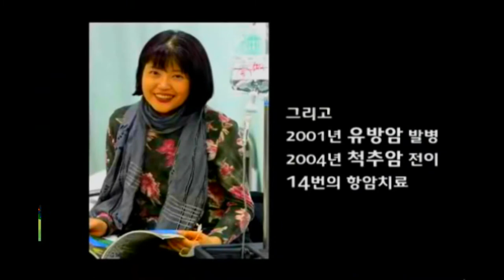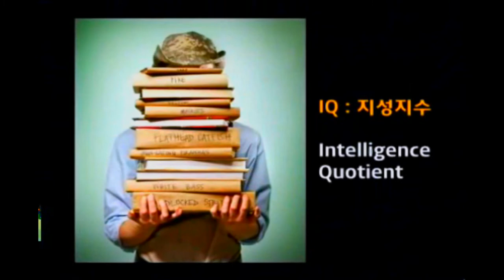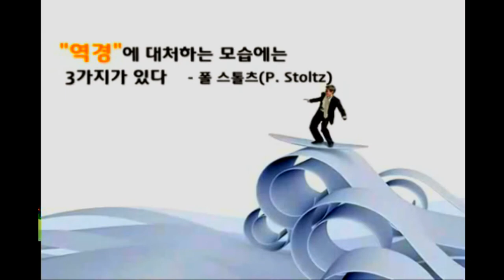역경지수 adversity index#마쓰씨타 고노스케#장영희#지금역경이있나요? 그럼 성공할수있어요.I can do it. we can👨‍👩‍👦‍👦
역경지수 자기계발 역경 장영희 # 마쓰씨타 고노스케#리드쉽
마쓰씨타 고노스케 (1855~1993) 기업가, 마쓰시타전기산업. 경영을 단순한 ‘돈 벌이’가 아니라 사람들의 행복에 기여하는 가치 있는 종합예술로 여겼던 일본의 기업가 마쓰시타 고노스케, 회사를 키우려면 사람을 키워야 한다는 인재중심 경영마인드로 경기불황으로 회사가 위기에 있을 때도 사람을 먼저 생각하며 위기를 극복해냈던 리더십.
adversity index#self-development#adversity#young-hee Jang Konosuke Matsushita#leadership
Matsushita Konosuke (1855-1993) Entrepreneur, Matsushita Electric Industry. Japanese entrepreneur Konosuke Matsushita, who regarded management not as simply 'money-making' but as a valuable comprehensive art that contributes to people's happiness. A leadership that overcame crises by thinking first of all.